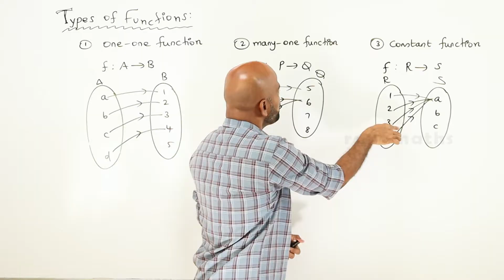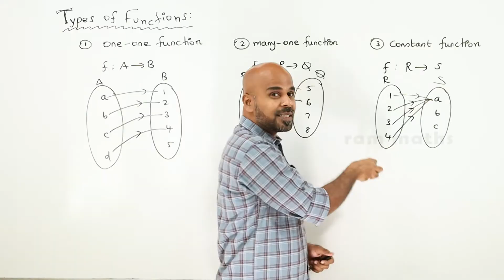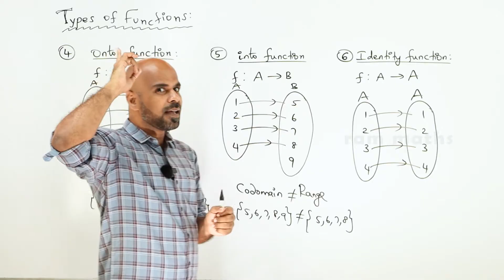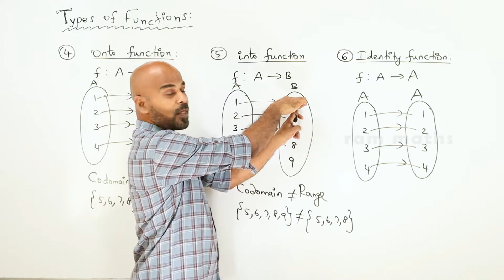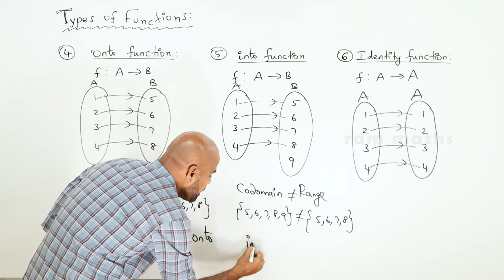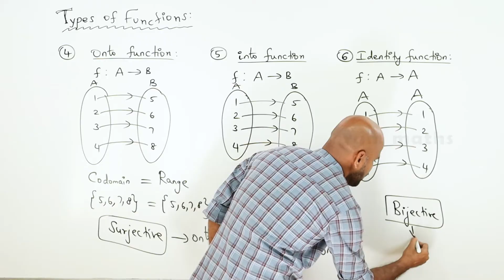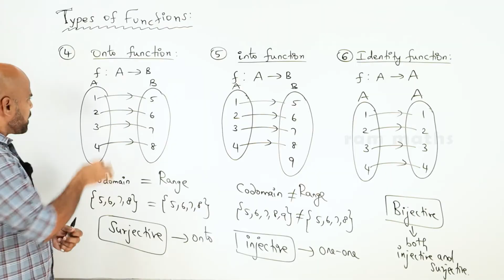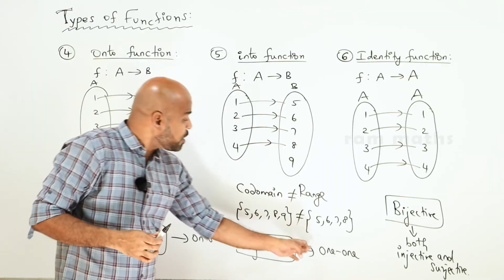TYPES OF FUNCTIONS | RAM MATHS